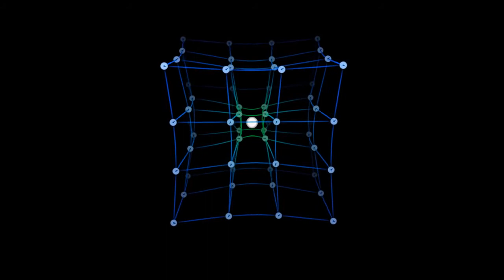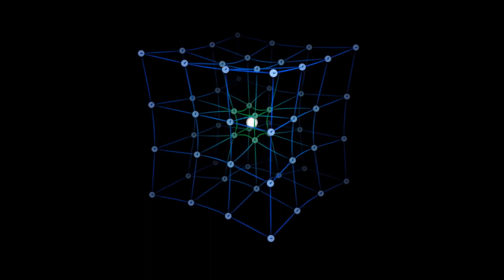Relatividade geral. Ilustração conceitual da distorção do espaço-tempo.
Ilustração conceitual de tempo e espaço sendo distorcidos, como na Relatividade Geral.

A distorção real ocorre no espaço-tempo 4D, e isso é apenas uma ilustração feita como uma tentativa de melhorar o modelo típico. A distorção do espaço- tempo foi exagerada para fins ilustrativos.